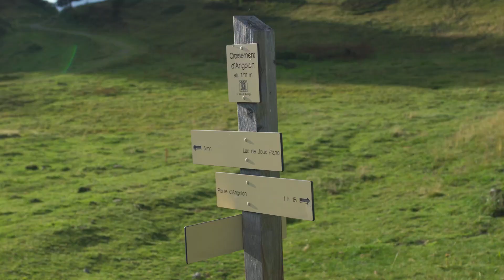Idée Rando - Pointe d'Angolon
Belle randonnée légèrement aérienne (présence de câbles) au départ du col de Joux Plane.
Vous ne serez pas déçu par le panorama ! En vidéo, c'est beau mais en vrai, c'est à couper le souffle. 🤩

📍 Retrouvez de nombreuses idées de randonnée dans Les Portes du Soleil sur la carte pédestre disponible dans les Offices de tourisme